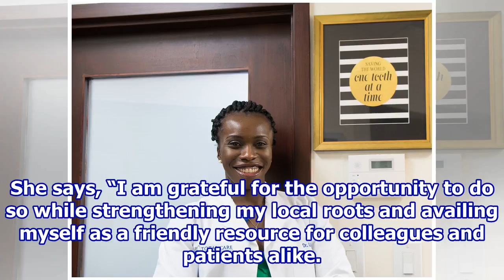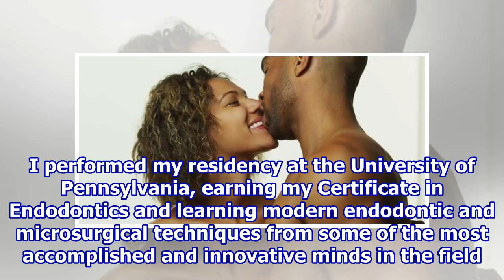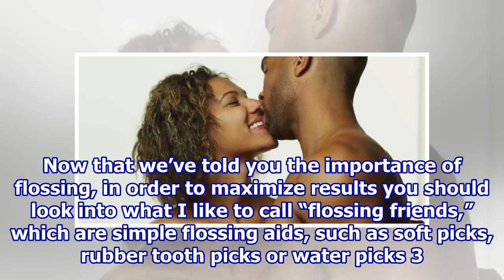Pucker up: Tips to make your Valentine’s Day smile more kissworthy